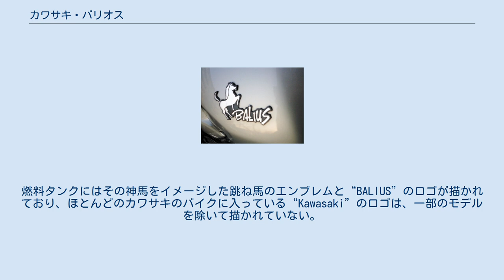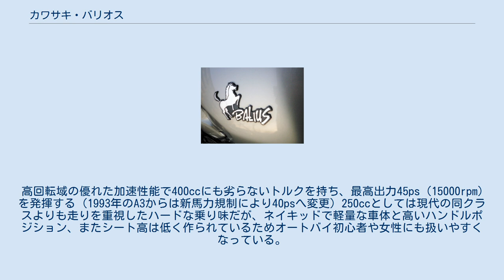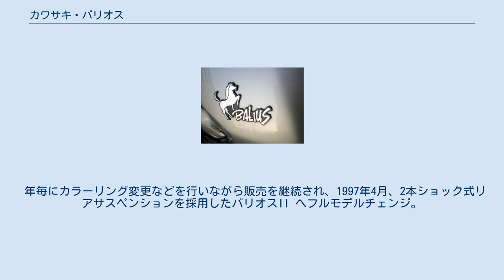カワサキ・バリオス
燃料タンクの跳ね馬エンブレム カワサキ・バリオス（BALIUS）は、かつて川崎重工業が製造販売していた総排気量250ccのオートバイである。
 バリオスとは、ギリシア神話に登場する不老不死の神馬の名前である（BALIUSはそのラテン語経由の英語表記）。
燃料タンクにはその神馬をイメージした跳ね馬のエンブレムと“BALIUS”のロゴが描かれており、ほとんどのカワサキのバイクに入っている“Kawasaki”のロゴは、一部のモデルを除いて描かれていない。
 1991年4月、クオーター（250cc）ネイキッドスポーツモデルとして登場。
同社のレーサーレプリカ「ZXR250」由来の水冷エンジンを中低速重視にリセッティングしシリンダーに空冷風のフィンを加え、左右のクランクケースカバーの形状などを変更して搭載。
最高回転数は19000rpm（I型,II型前期(A1-A6,B1-B2)、II型後期(B4-B7F)からは18000rpm）で非常に甲高い排気音が特徴。
 一部のバイクユーザーからはこの音をF1サウンドと呼び親しまれている。
高回転域の優れた加速性能で400ccにも劣らないトルクを持ち、最高出力45ps（15000rpm)を発揮する（1993年のA3からは新馬力規制により40psへ変更）250ccとしては現代の同クラスよりも走りを重視したハードな乗り味だが、ネイキッドで軽量な車体と高いハンドルポジション、またシート高は低く作られているためオートバイ初心者や女性にも扱いやすくなっている。
 足回りにはモノショック式リアサスペンションと大径ディスクブレーキを採用。
マイナーチェンジによりハザードランプスイッチ、燃料計等を搭載した。
 年毎にカラーリング変更などを行いながら販売を継続され、1997年4月、2本ショック式リアサスペンションを採用したバリオスII へフルモデルチェンジ。
スロットルポジションセンサー付きのキャブレターを新たに採用し、エンジンレスポンスを向上させた。
 なお同車は2002年2月から2005年まで、同じオートバイメーカーのスズキへOEM供給され、250ccネイキッドバンディット250の後継モデルとして、GSX250FXの名称で販売されていた。
 長い間人気のあるモデルであったが、自動車排出ガス規制の強化により2007年8月末をもって生産終了となった。